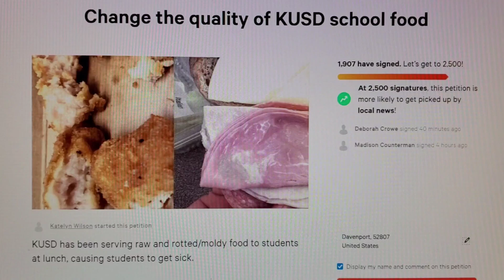Students call for school lunch investigation